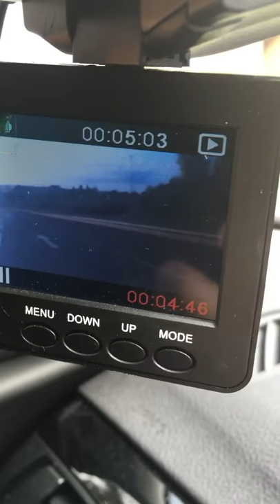Silver Astra sitting at 40mph in the overtaking lane of dual carriageway (70mph limit)